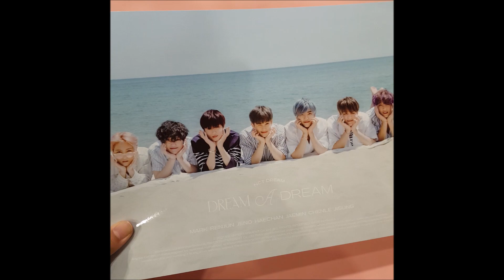NCT DREAM PHOTO BOOK [DREAM A DREAM] - UNBOXING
NCT DREAM PHOTO BOOK [DREAM A DREAM]
🌎 worldwide shipping.